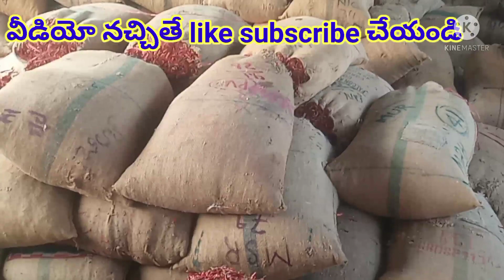23/04/Today Guntur Mirchi market price| Khammam Mirchi market today Dharalu#Mirchi